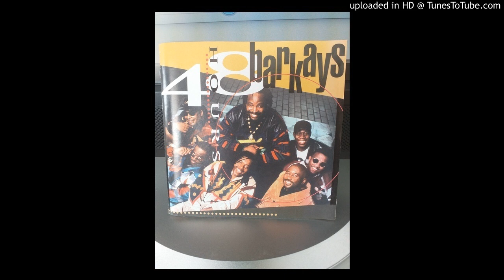BAR KAYS. Irresistible